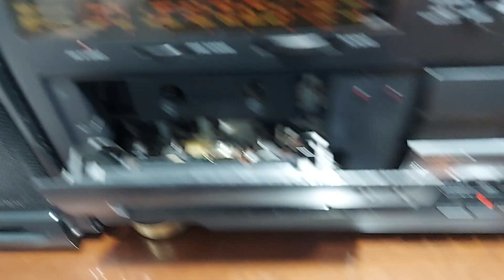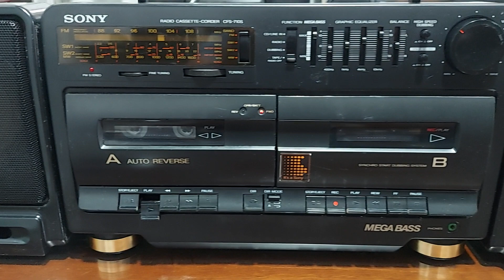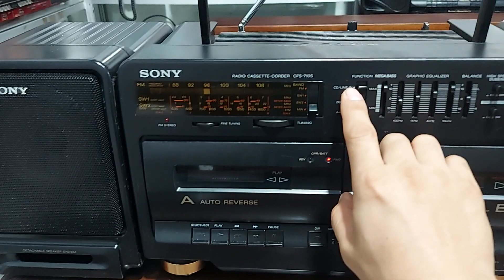MỚI VỀ ĐÀI CATSET SONY 710S TUYỆT ĐẸP | ĐIỆN TỬ TUẤN THẮM VIDEO - ĐT : 0822111444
Hôm nay em Tuấn xin phép được giới thiệu chiếc đài Sony 710s tuyệt đẹp . Dành cho bác nào yêu cái đẹp thích sự hoàn hảo . Đẹp từ trong ra ngoài , hoạt động ngon lành , tiếng rất hay .